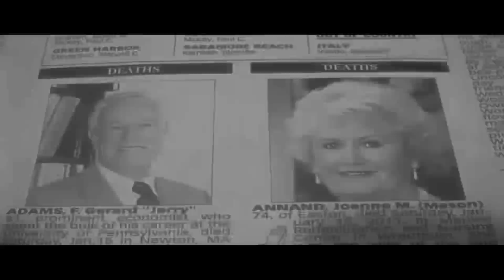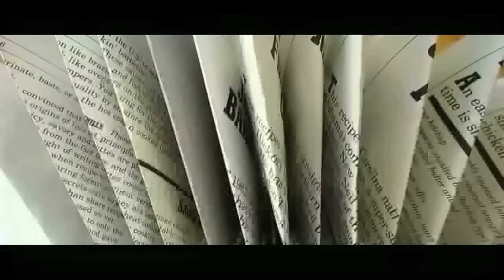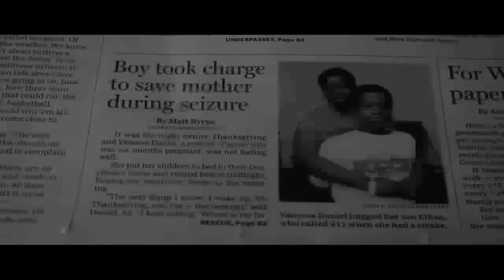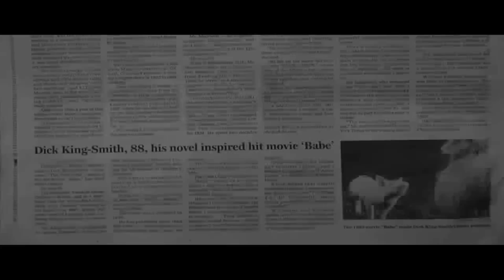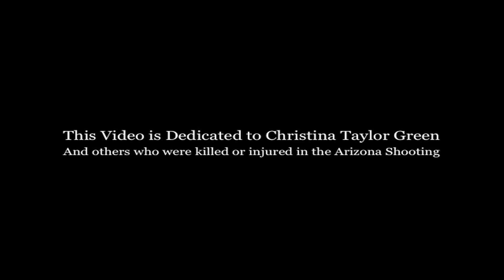Skyscape Planetarium - Windsor Airlift - Dedicated to Christina Taylor Green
A Tribute to one of my favorite Adam Young songs, Skyscape Planetarium shows how the hardness in finding a big story in the news that doesn't include the words: "dead" "injured" or "shot". Top stories all across the world that are good stories are hard to come by in this world. I dare you to go to CNN or channel 6 at 11 O'Clock at night and hear a "good" story. This video is dedicated to Christina Taylor Green and any other victims of the 2011 Arizona Shooting, including the brave, Gabby Giffords.